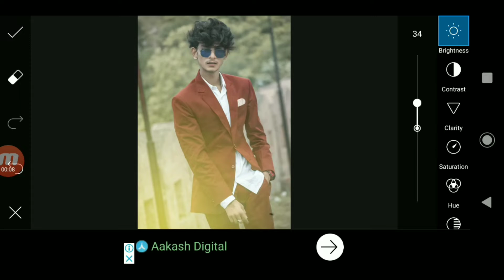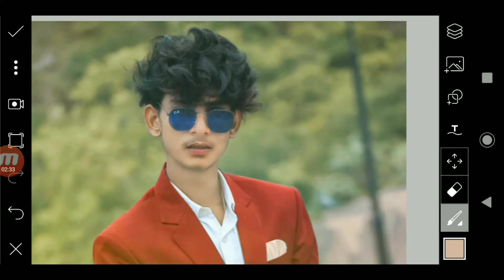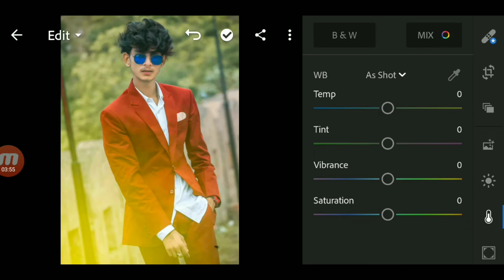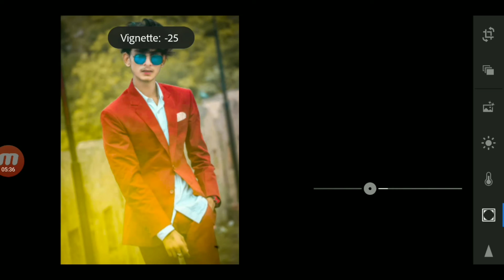Zero To Hero Photo Editing In PicsArt l Retouch+Colour Correction Editing Step By Step 2020 editing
So hello guys walcome back to my YouTube channel so friends is video me mane ap logo Ko bataya hai ki photo me kaise retouching kre or kaise photo Ko achha banaye or kaise colour correction kre Step By Step so please guys please watching my videos and like or channel pe naw hai to please channel ko subscribe krna

So Hello Guys Welcome Back To My Prince Tech So Guys Mai aa Chuka hoo ap logo ke liye ek interesting Video ke saath  so guys ye Video Bahut Hi Special Hone wali Is video Maine ap logo ko

1) PicsArt photo editing
2) Instagram Viral Photo Editing
3) Snapseed Photo Editing
4) PicsArt Background Change Photo Editing
5)Viral Editing
6) Stylish Photo Editing
7) Background Remove
8)Photo Editing
9) Vijay Mahar photo editing
10) Creative photo editing
11) Manipulation Photo Editing
12) Viral Photo Editing
13) New Concept Photo Editing